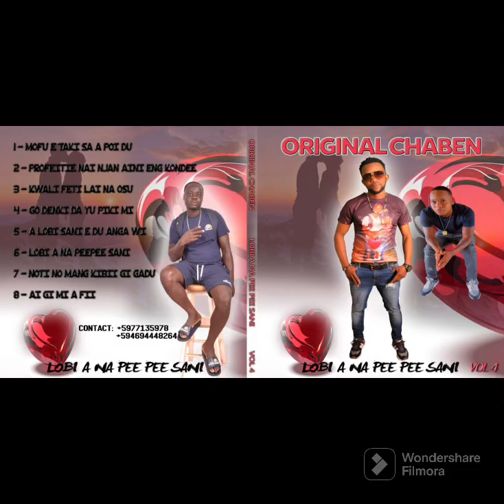MOFU E TAKI SA A POI DU - ORIGINAL CHABEN